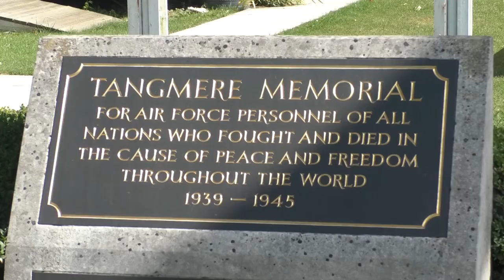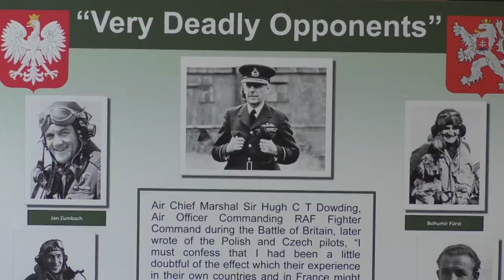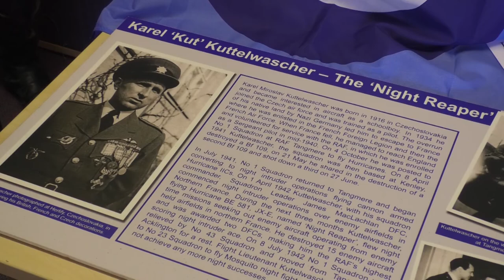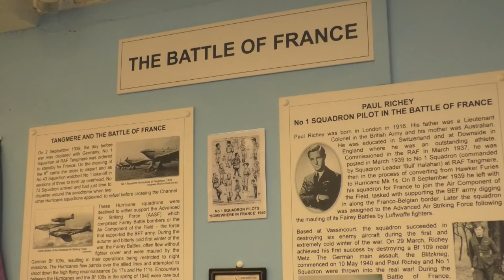A New Exhibition Celebrates Polish And Czech Pilots Of The Battle Of Britain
The Military aviation museum in Tangmere will host an exhibition celebrating Polish and Czech pilots of the second world war.

The Battle of Britain was a pivotal moment in the defence of Europe, but many are not aware of the influence these international pilots had on the outcome.

 As it was a Polish Hurricane   squadron who shot down the most German aircraft during the dogfights in the skies above the South coast.